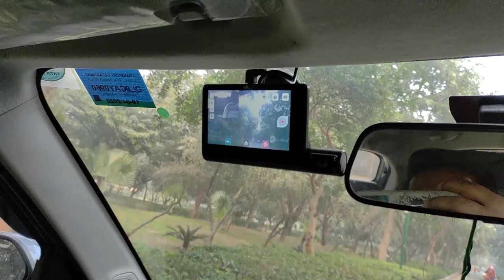MUST HAVE ACCESSORIES FOR YOUR CAR | TATA PUNCH ACCESSORIES